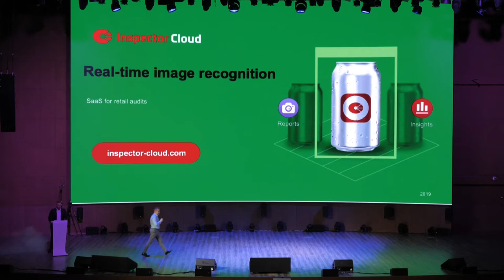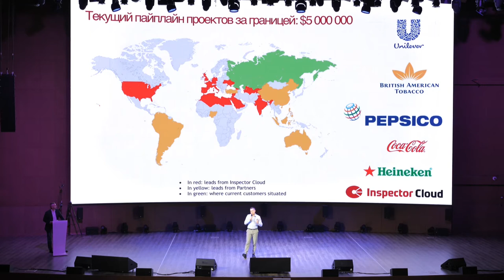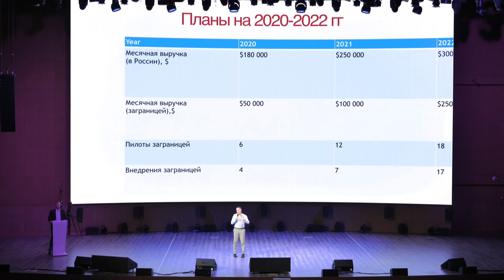Inspector Cloud, Александр Беренов